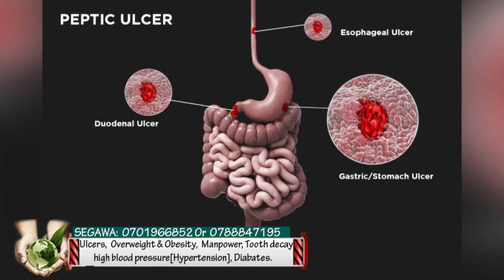Meddy ayannukudde Bad Black, Jazmine awanise ekivvulu kye ku Afrikana.